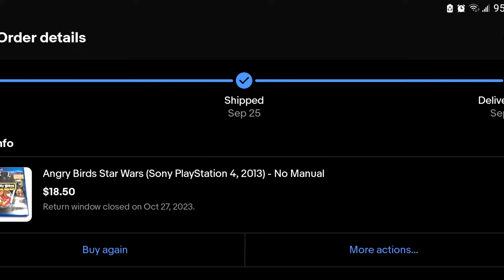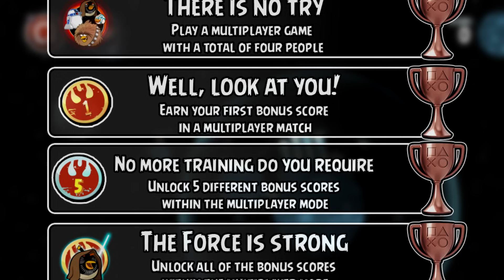I Platinum'd this DELISTED Angry Birds Game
Angry Birds Star Wars is a game I have a lot of nostalgia for, and there's a console port of it, but it's delisted. So I got a physical copy of the game to get its Platinum Trophy. This experience was pretty rough towards the end, but overall, I still think the game is fire! Hope you enjoy!